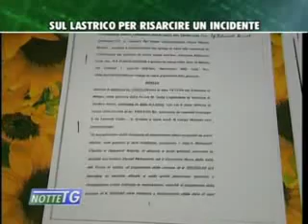MILANO, FAMIGLIA SUL LASTRICO PER MAXIRISARCIMENTO 7-5-2010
Una famiglia che rischia di essere buttata fuori di casa da un giorno all'altro per un maxi risarcimento. E' la storia dei Pedrazzoli, il cui figlio Daniel quando aveva 12 anni ha urtato con la bici un'anziana poi caduta nel Naviglio grande e morta dopo un anno di coma. Ora papà Claudio e mamma Angela sono stati chiamati a risarcire 200mila euro ai parenti della vittima.